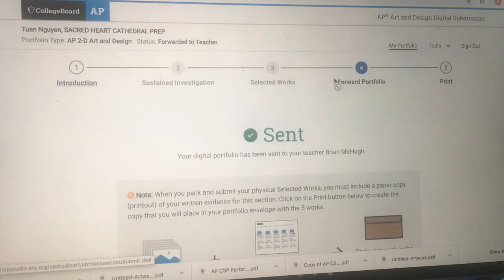The Graduation Song by Rhett and Link cover - Vloggary #7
The Graduation song by Rhett and Link cover -  VLOGGARY- by HarryHTF- EPISODE #7

Hi everyone!

    In this episode, I have a little surprise fro the graduates class of 2020.
All the filming and editing only took me one afternoon which really surprised me because I've never done any episode this quickly.

 HarryHTF